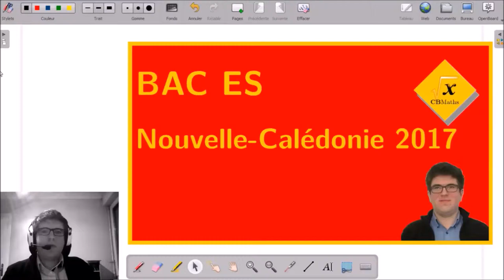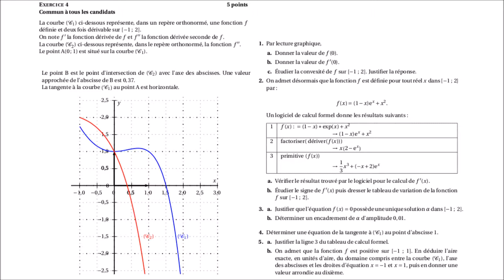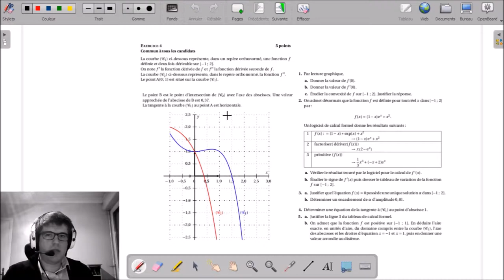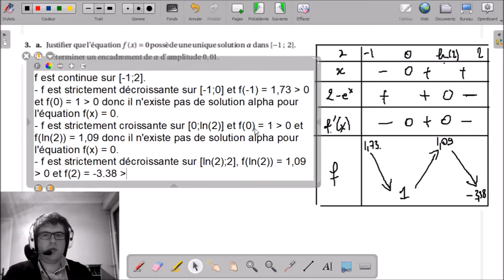4 - Etude de fonctions | BAC ES Nouvelle-Calédonie 2017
4 - Etude de fonctions | BAC ES Nouvelle-Calédonie 2017

___________ TIMECODE ___________
00:10 | Enoncé
03:19 | Solutions, question 1a
03:39 | Solutions, question 1b
04:03 | Solutions, question 1c
05:44 | Solutions, question 2a
07:04 | Solutions, question 2b
10:50 | Solutions, question 3a
13:10 | Solutions, question 3b
14:33 | Solutions, question 4
15:53 | Solutions, question 5a
17:42 | Solutions, question 5b